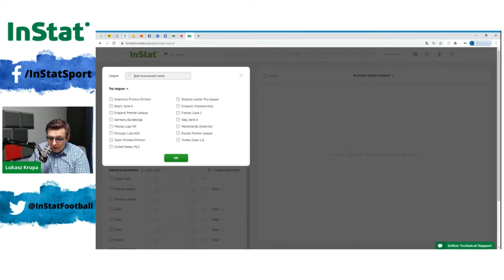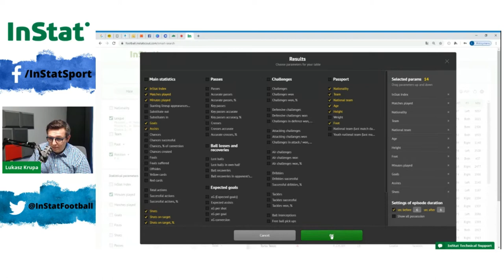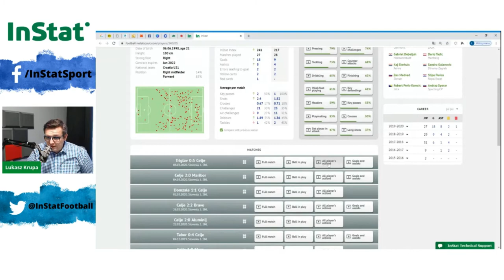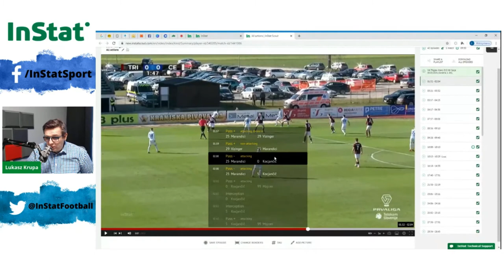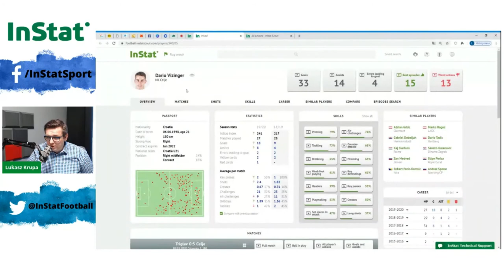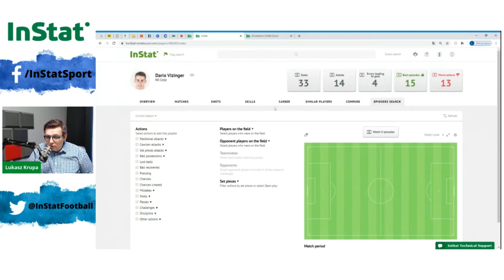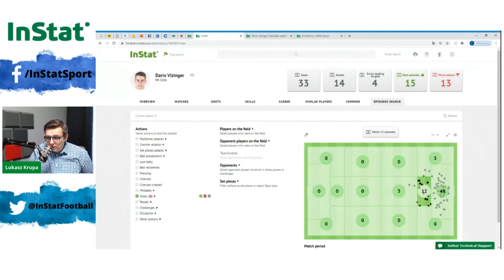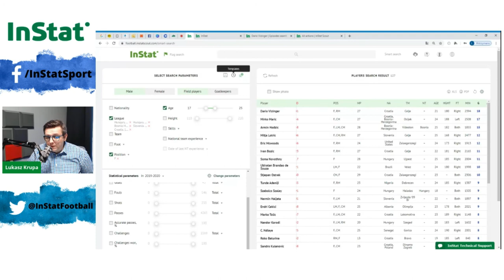InStat Football - mamy wreszcie napastnika! :) Jak go znaleźliśmy!?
Dowiesz się więcej o systemie, o możliwościach. Koniecznie odwiedź strony internetowe. Niżej kilka linków..